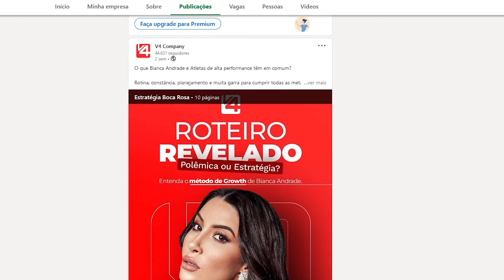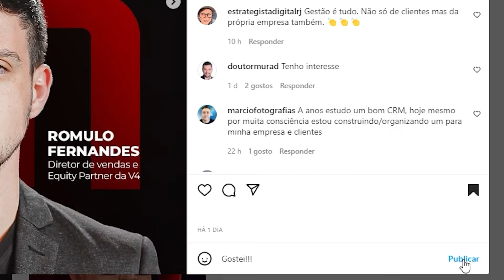Estratégias de engajamento no marketing digital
No entanto, requer planejamento e constância para um crescimento sustentável. Nesse vídeo, Gustavo Pontin explica o que é engajamento, como isso pode ser aperfeiçoado em cada rede social e no final dará uma surpresa para quem estiver assistindo.

🗸 Gosta da V4 Company?

✅ Quer o acompanhamento da V4 Company para obter resultados para a sua EMPRESA? Então acesse

✅ Como é ser um assessor da V4?Você fará todo treinamento para ser um Cientista do Marketing e vai trabalhar com o Método V4 diariamente, com a possibilidade de se tornar sócio da franquia. Por um valor muito menor que o da franquia.Clique no

*✅* Quer atuar com uma carteira de clientes, sendo parceiro da V4 Company? Trabalhe em Home Office e tendo todo suporte de profissionais que atuam com Marketing Digital há anos com a FRANQUIA da V4!